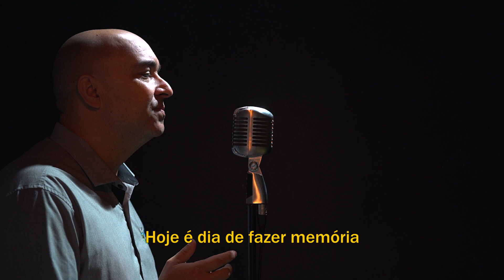Homenagem aos professores - Somos todos aprendizes - Dia dos professores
“SOMOS TODOS APRENDIZES”
Homenagem aos professores e educadores
Dia dos professores.

Núcleo Regional de Educação de Cianorte expressa a sua GRATIDÃO a todos os PROFISSIONAIS DA EDUCAÇÃO que  como eternos aprendizes, se dedicam em prol de uma educação de qualidade.

Letra:
Hoje é dia de fazer memória
Ao teu professor
Que faz parte da sua história.

Você que está hoje formado e tem na vida um norte,
Agradeça aos seus professores sua boa sorte!
Você que ainda frequenta os bancos escolares
saiba que seus Professores são os responsáveis
Te ensinam a pensar, a refletir,
a assumir a sua existência, com paciência e ciência.
Educam para valer, ajudam a construir
Uma nação mais forte, sedenta de saber

Lembremos da Língua de Camões , falada por milhões,
Na gramática e literatura , o mundo é uma aventura.
A língua Inglesa, que beleza, abre os horizontes e possibilidades,

Na arte teorizada e pintada descobrimos um mundo de cores
Ciências da Natureza, mais que beleza
Ler os caracteres da Ciência, Biologia,
da Química e Física é fundamental.
Sem estes mestres e mestras da Natureza a nos ensinar o universo não poderíamos decifrar!

Aos professores de humanas nosso carinho,
História, Geografia e Sociologia
E não podemos esquecer, da Filosofia
Há que se ter método e instrumentos para que não se caia em um falso conhecimento.

E a matemática que em tudo está,
E que sabemos, não é fácil de ensinar

Educação Física, que o bem nos faz!
Ensino Religioso, que nos faz lembrar que crer é importante.

Aos gestores e gestoras nosso respeito
junto com as pedagogas e pedagogos nos lembram, que juntos somos mais!
E mais seremos somando com o pessoal da Educação Especial.

Professoras e professores, somos todos aprendizes,
Porque o conhecimento nos encantou
e encantados cantamos a esperança
de que educação transforma a Nação.

Letra: Prof. Cleverson José Catore da Silva

Agradecimentos pela participação:
Adriana Veronez
Marcio Ferreira
Nelson Trali Junior
Raquel Urbano Gouvêa
Jennifer Lopes Ferreira Mortean

Edição: Marcell Noda
Cianorte-Pr